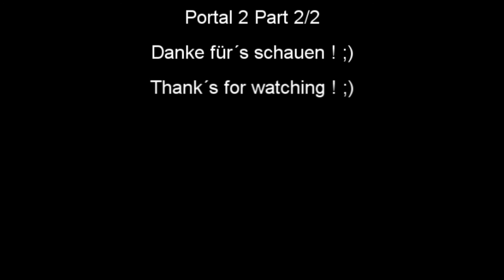[Portal 2] Gameplay | Der Höflichkeitsbesuch 2/2 | PC HD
Hier mal ein Gameplay des 1. Kapitels von Portal 2 ;) Part 2

Here is a gameplay of the 1st Chapter of Portal 2;) Part 2